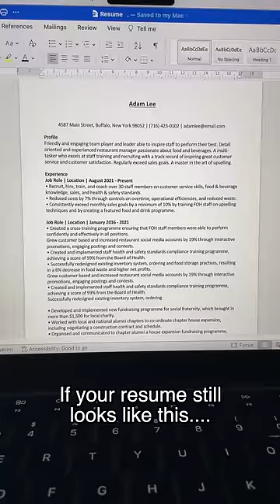ATS-Friendly Resume Template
Don't let the perfect resume get away! Check out our modern and professional resume template with built-in writing tips for your next job hunt.